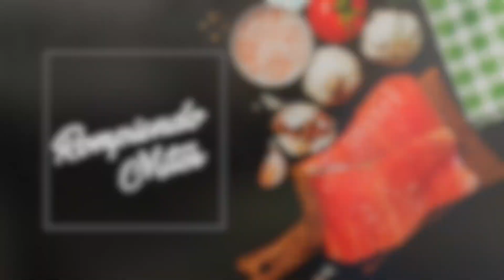Chacarero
Rompiendo Mitos
con Mauricio Cárdenas E.
Facebook: Metodo Grez Recetas y mas

Colaboración de producción y edición